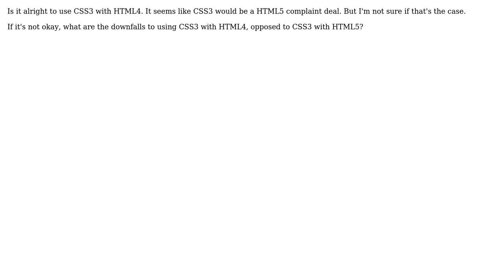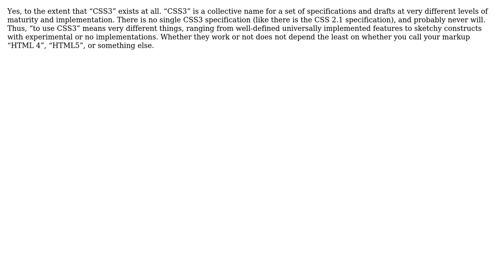Software Engineering: Is it okay to use CSS3 with HTML4?